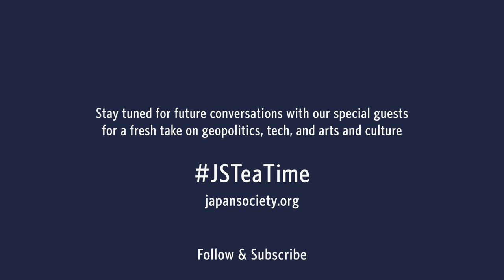Tea Time - A Conversation with Takeshi Kamiya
Americans and Japanese not only share our love for baseball, but are also exchanging ideas on baseball stadiums. When Texas Rangers asked HKS, a global architectural design firm that built their Globe Life Field, to help the Japanese professional baseball team Hokkaido Nippon-Ham Fighters, Takeshi Kamiya, HKS Principal and Director of Urban Design, was excited. The Fighters has a vision to be a game changer of Japanese sports business and build a new stadium by 2023, the 20th-year anniversary of their move to Sapporo. Having studied the “entertainment-oriented” model of American ballparks, the Fighters “did not just want to build a stadium, but a whole new city,” and “an entertainment-oriented city”, according to Kamiya. Kamiya gives a preview of this crowd-wowing new stadium, which will offer uniquely Japanese experiences unlike any other stadiums in the world. In addition to sports, HKS helps bridge U.S. and Japanese cultures in the healthcare and hospitality sectors, where Kamiya finds knowledge and experiences that both sides can offer each other.

Japan Society's Tea Time Season #2, celebrating the season of culture in Japan and U.S.-Japan cultural exchanges, is supported by ITO EN (North America) INC.